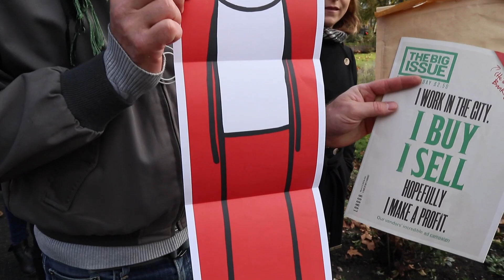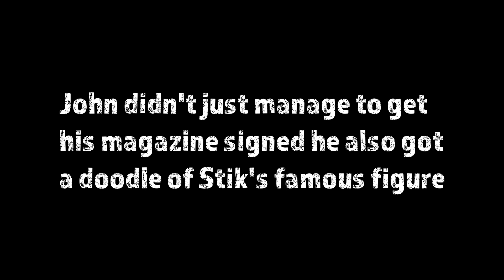VLOG 28: THIERRY NOIR + STIK celebrating the 30th anniversary of Berlin Wall fall.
THIERRY NOIR + STIK: Introducing "Wall" painted on two original pieces of the Berlin Wall, brought to London specifically to mark the 30th anniversary of its fall.

*All the murals shown in this video belong to the artist in question, the intention of this channel is merely informative.

Welcome to art_e your street art channel!

Pictures & Videos:
Berlin Wall - Photo By: University of Minnesota Institute of Advanced Studies
Berln wall kiss - Image by Image by Andy Leung from Pixabay